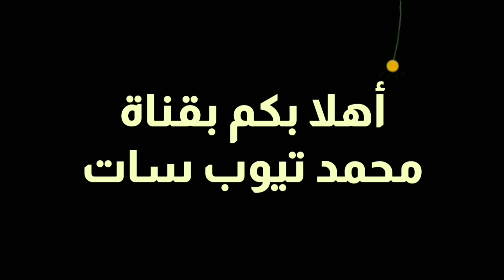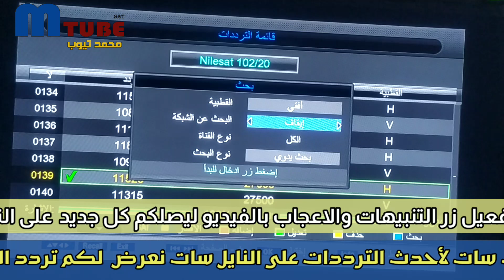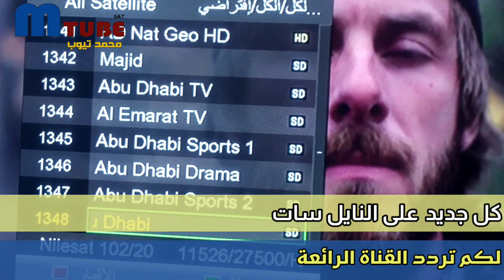تردد قناة يبحث عنها الجميع على نايل سات 2022| قناة تعرض افلام وثائقية وبرامج رائعة| تردد قنوات جديدة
اضبط الآن.. تردد قناة ناشيونال جيوغرافيك أبو ظبي 2022 على النايل سات.